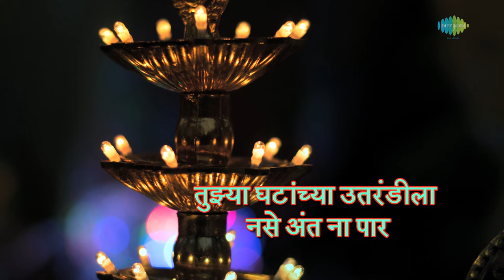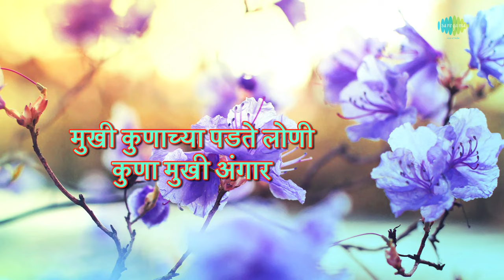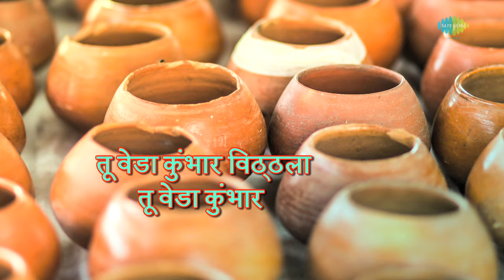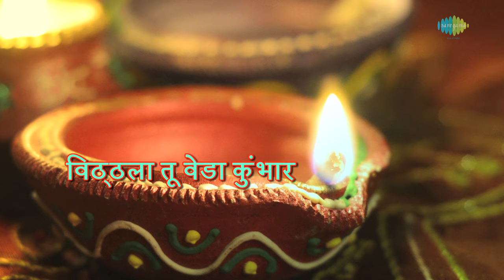Vithala Tu Veda Kumbhar with lyrics | विठ्ठला, तू वेडा कुंभार | Sudhir Phadke | Prapanch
Vithala Tu Veda Kumbhar with lyrics sung by Sudhir Phadke from the album Prapanch.

Song: Vithala Tu Veda Kumbhar
Album: Prapanch
Artist: Sudhir Phadke
Music Director: Sudhir Phadke
Lyricist: G.D.Madgulkar